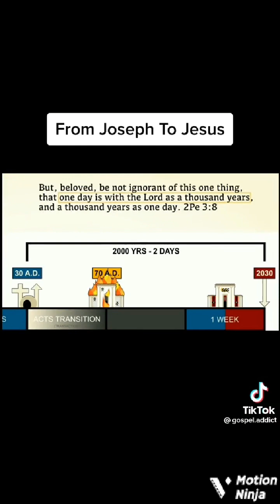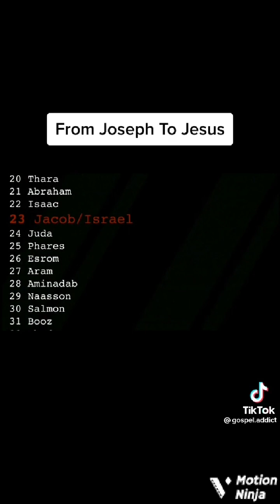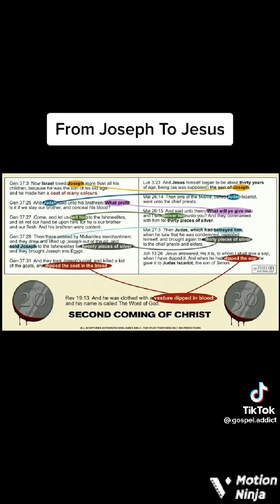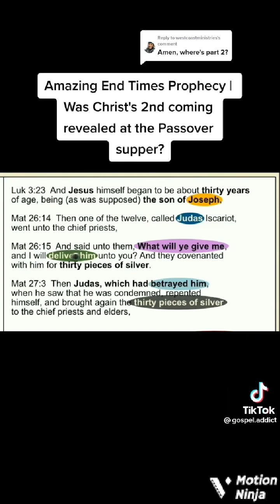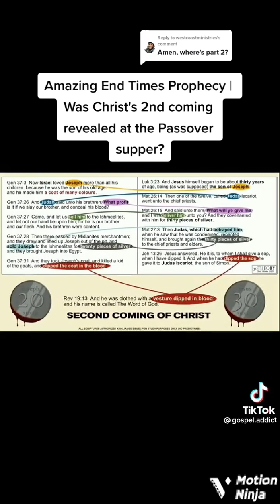What a connection!